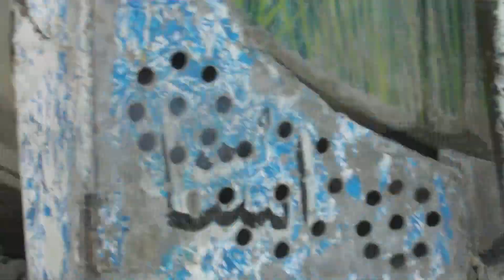Qambrani Road Quetta Balochistan Pakistan